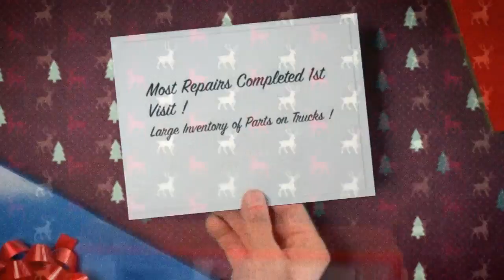Appliance Repair San Diego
Appliance Repair San Diego is a nationwide Appliance Repair Company. We book thousands of appliance repair San Diego appointments every day and send them out to local technicians. We collect our service fee from the customer directly and then send the job out to a local technician or company.